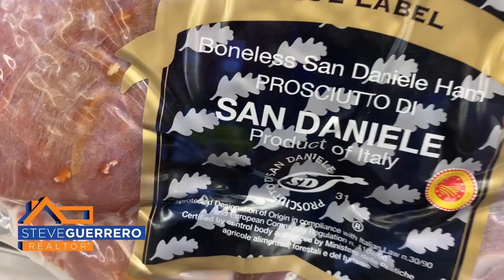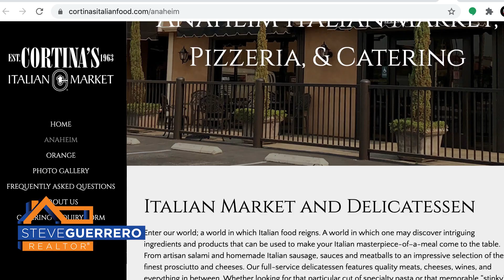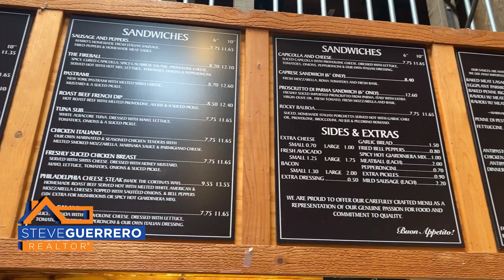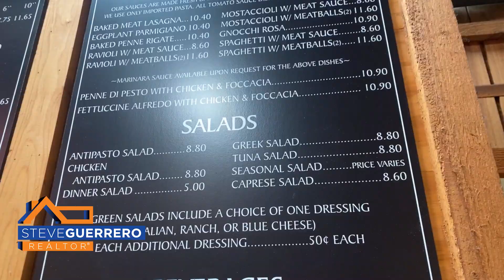SBOC #9: Cortina's and C2 Deli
It's a doubly delicious episode of SBOC as we visit Cortina's in Anaheim and Cortina's 2 in Orange. From pasta to pizzas, the original location has the goods! And if you are craving tasty sandwich for lunch then C2 is a spot you have to check out!